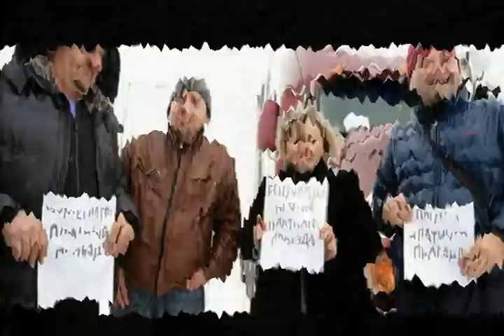Где нравы вывернуты законы бесполезны из альбома Гораций Квинт Гораций Флакк Quintus Horatius Flaccu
Cm 4:14

Где нравы вывернуты законы бесполезны

  flute long solo "Intro"
Пользуйся каждым днем разумно,
Никогда не полагайся на следующий.
Меньшее безумие - когда несешь в лес дрова.
Будь самим собой - как четыре, от дважды два.
  garmonica
Добродетель — слепой ангел. Знай это!
Еще не ясно, для чего тебе дана "конфета".
Пути к цели к богатству иль в бедности
Будут найдены тобой в совете у мудрости.
  garmonica & guitar solo "Мудрость"
Боязнь переступить черту закона вслепую,
Не совершая ошибку похлеще, иную,
Влечет к свершению дикой крайности.
Всё закономерно и нет случайности.
  guitar
Какая польза от бесполезных законов там,
Где нет нравов? Или они вывернуты:
Там где белое - черное. Повсюду наоборот:
Не понять кто ты сам? - волк, лох или обормот, кретин?

29 августа 2016
из альбома Гораций Квинт Гораций Флакк Quintus Horatius Flaccus I
Авторские песни Витамина под впечатлением от творчества Горация Квинта

p.s.